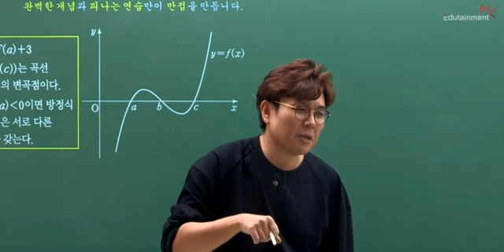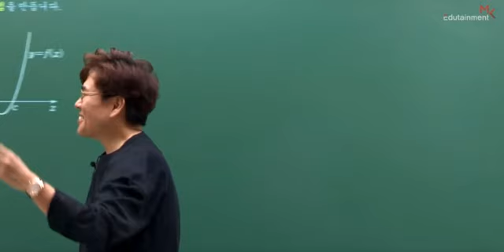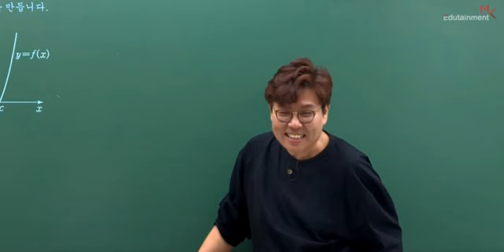세상에서 제일 맛있는 아이스크림 특강